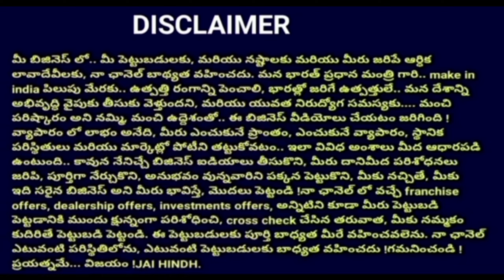New Business Ideas in Telugu 2023|Business Ideas Telugu lo 2023